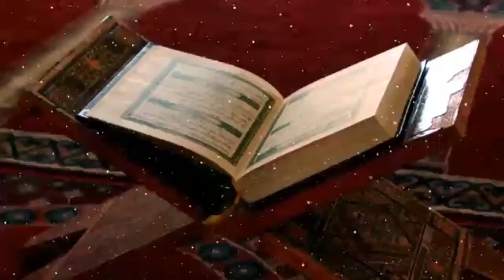Islam mein Khawateen ka Muqaam aur Unki Zimmedariyan | Shaykh Mohammed Zaman Salafi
This lecture was given in the conference "Seeratun Nabi (ﷺ)" organized by Jamiat e Ahle Hadees Sarjapura on 14th Jan 2017 @ Masjid e Muhammadi Ahle Hadees, Sarjapura, Karnataka